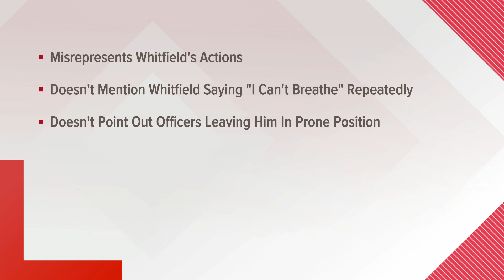Bodycam footage shows moments Herman Whitfield III tased by officers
Herman Whitfield III later died of his injuries.